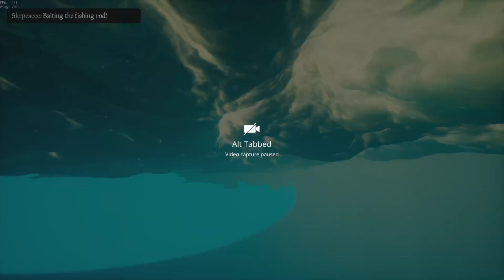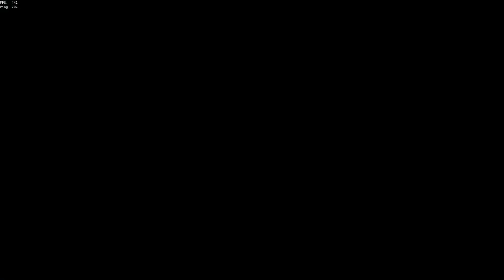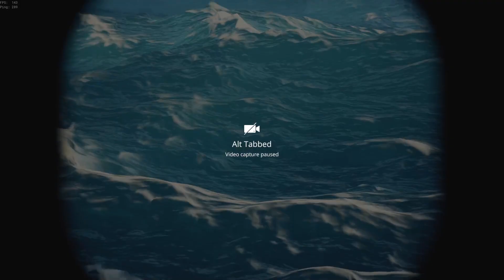NanFeng407 cheater/bug abuser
I met a chinese crew today in netherland server, the ship's name is nanfeng, captained by NanFeng407

We got invaded by this ship, what happened is we saw a champion servant ship appear on the map, and after a few second that ship marker disappeared, the pvp restricted circle is still there, there's no music, and we cannot get out of the pvp circle

After a few minutes, we noticed that there's "another" champion servant ship appeared out of nowhere, waaaaaay out of the pvp restricted circle. And lo and behold, that's the same "nanfeng" ship, outside of the pvp restricted circle without being blown up by their hourglass

My guess is that the "nanfeng" team figured out a way to abuse some kind of bug, which allows them to not be restricted by the pvp restricted circle. I came to this conclusion based on the fact that they still seems to be aware of the pvp restricted circle, and use that against our ship in the fight afterward. Basically they tried to sink us, but when they realized they cannot win, they just run out of the pvp restricted circle.